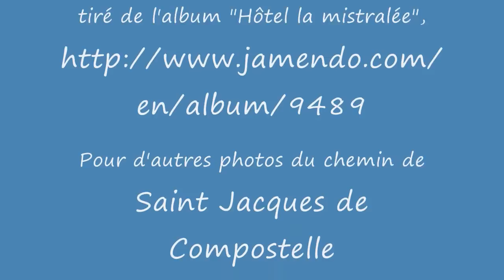Beautés de Saint Jacques de Compostelle / Camino de Compostela beauties: Puy en Velay / Aubrac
Du Puy en Velay, premier lieu de départ historique du pèlerinage de Compostelle, à Aubrac, le chemin de Saint Jacques de Compostelle propose de splendides points de vue.

Les connaisseurs des chemins de Saint Jacques de Compostelle considèrent que la portion du chemin du Puy en Velay à Figeac constitue l'un des plus beaux parcours du chemin.

Pour d'autres photos, des récits et des thèmes du chemin de Saint Jacques du Puy en Velay à Pampelune, voir Compostelle / Compostela / Saint James Way forever :